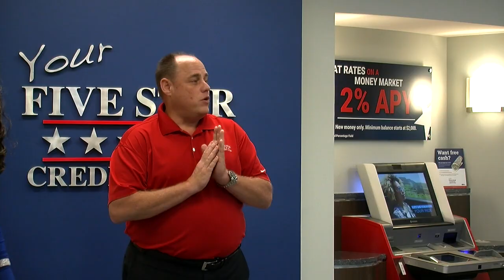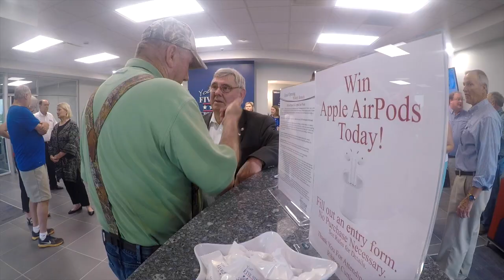Five Star Blakely Ribbon Cutting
Five Star recently held a ribbon cutting for its new branch in Blakely. This is a significant branch because Five Star began in Early County 55 years ago. Here's a look at what it means to open it and how the community has reacted so far.